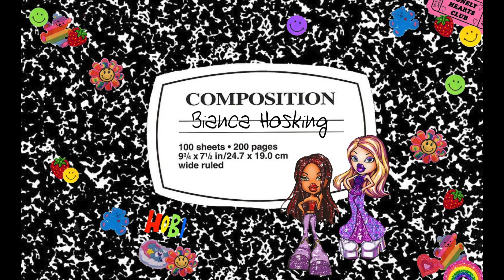THE ULTIMATE SOUR COMPILATION COVER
00:00 - Traitor
4:00 - Jealousy, Jealousy
6:58 - Favorite Crime

If you want to listen to these covers on soundcloud, you can :) I've uploaded them and the individual links are below!

VHS VCR Green Screen Chroma Key Video Editing Filter - audioman5000